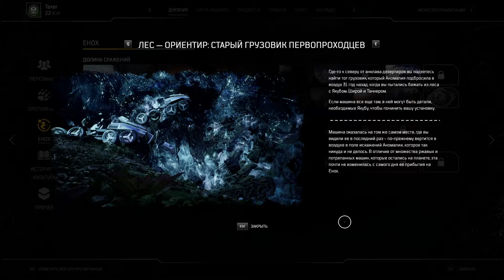Outriders - По местным жабам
Пробегусь по местным жабам- подобываю трофеев. Благо в этом лесу много всякого противного.